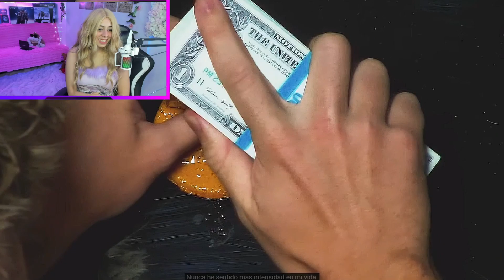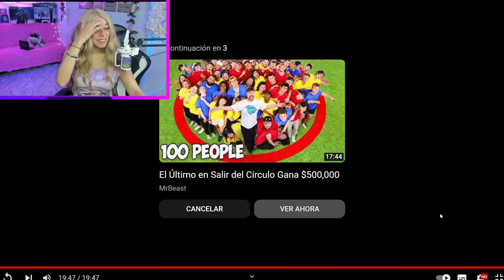¡La Trampa Más Peligrosa Del Mundo! MrBeast EL VIDEO MAS TRISTE - REACCION HillyMami